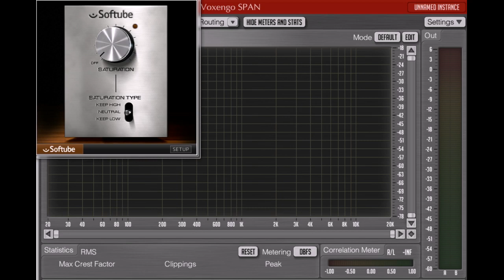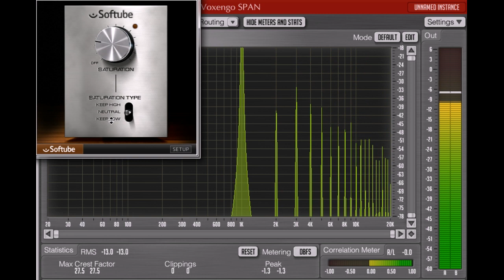Saturation Knob (1 kHz harmonic test) by Softube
Saturation Knob by Softube

Saturation

The free plug-in Saturation Knob is a modeled output distortion that can be used anywhere you need some grit. Use it to fatten up bass lines, add some harmonics and shimmer to vocals, or simply destroy your drum loop.
The three modes, Keep High, Neutral and Keep Low give you three kinds of characters of distortion. If you want to squash a drum loop but keep the bass drum fairly intact, you can for example use the Keep Low mode.